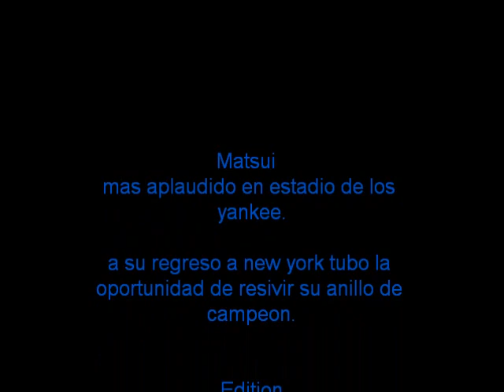Matsui Regreso a New York.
en la apertura de el juego inagurar matsui fue el mas aplaudido  por los fanatico  y su ex companero
y recibio su anillo de campeon a igual que los de mas jugadores de los yankee.